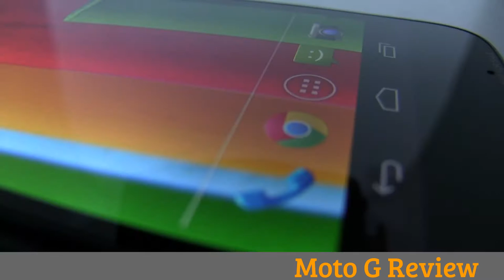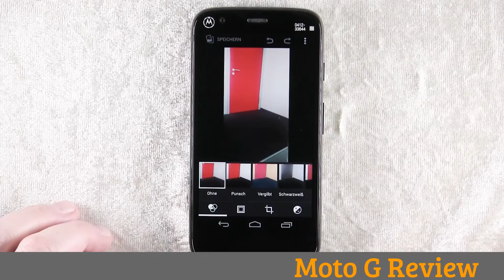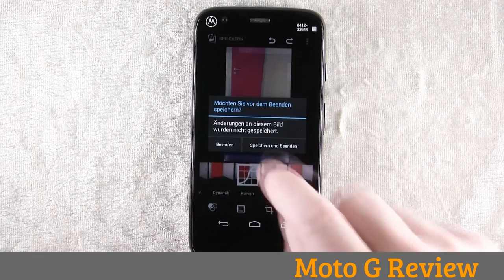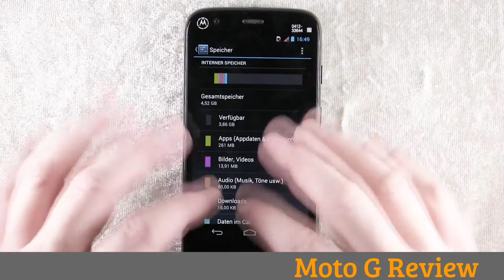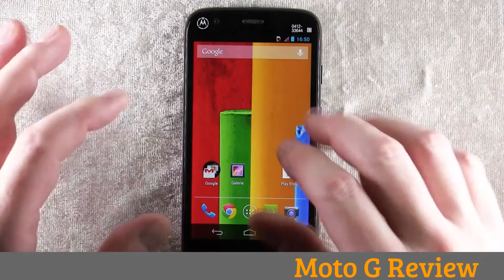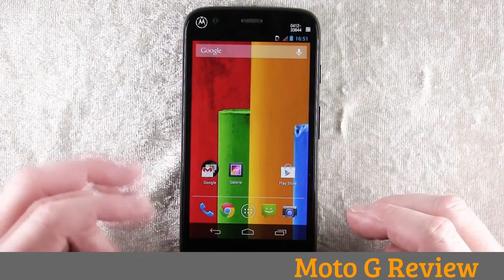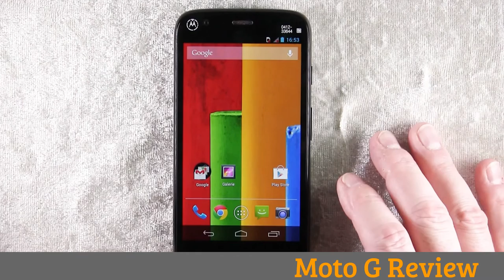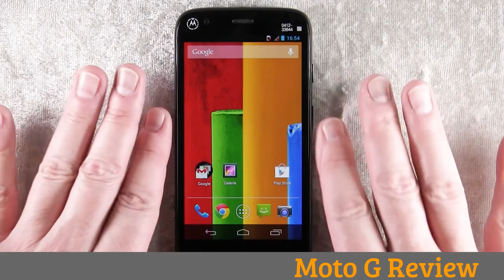Motorola Moto G Review Video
Hi, today i'll share about ◄ Hands On Reviews about Moto G from Motorola (In Germany) ►. In here you can find out what you get from this Value Smartphone.So you can get enough information before you buy or deal with it.

Information :
Video Title : Motorola Moto G Review
Category video : HOW To and Style - i'll share about review, smartphone, gadget, games, computer, tips & trick, interesting events, and others

Motorola
Moto G
Motorola G
Motorola Handphone
Motorola G 2013